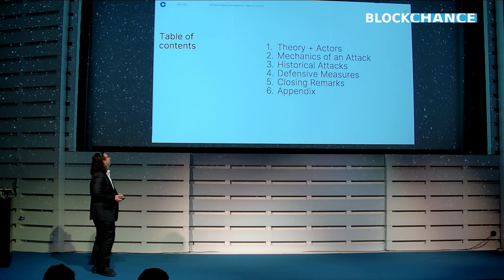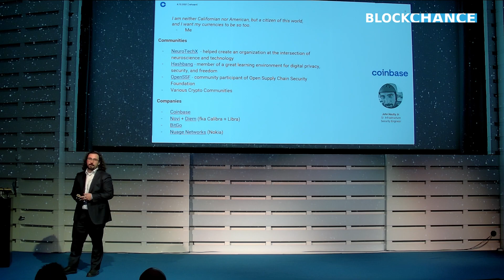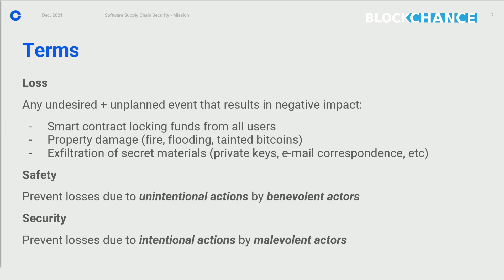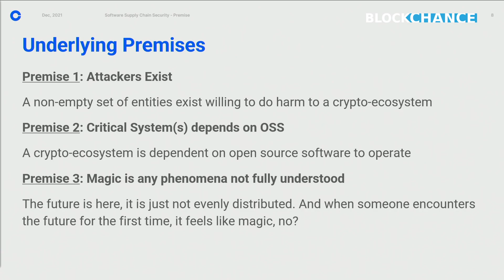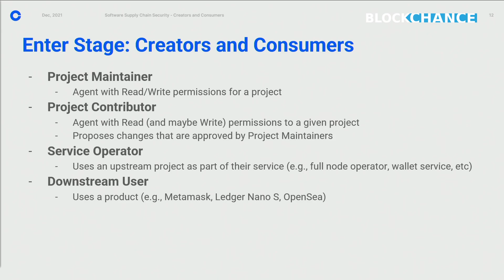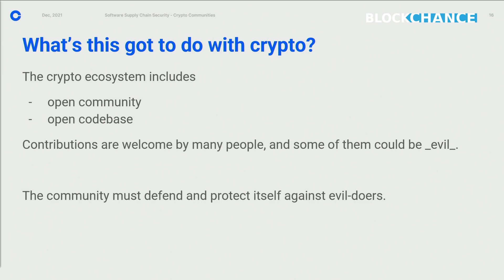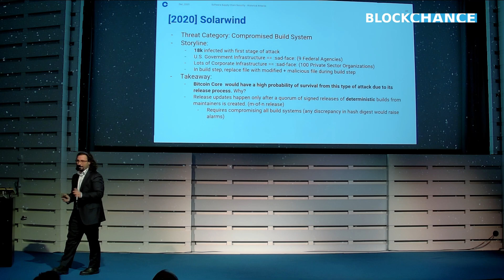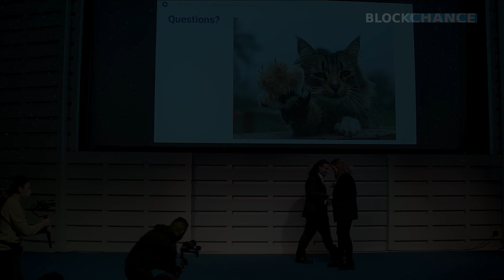John Naulty talks at BLOCKCHANCE 2021 about Coinbase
John Naulty talks at BLOCKCHANCE 2021 about Coinbase. He talks about how coinbase follow the mission to increase economic freedom in the world, safety terms and much more.

John recently joined Coinbase as Sr. Infrastructure Security Engineer focusing on the Coinbase Cloud product line. Prior, he held a similar role for Facebook, working on Novi and Diem (fka Calibra and Libra) software supply chain security and custody implementation. And prior to that, he was a systems security engineer at BitGo. As an alumni of UC Berkeley, John studied Cognitive Science with an emphasis in Neuroscience and Psychology, which lead him into the world of open source medical devices, where he helped develop software and firmware for OpenBCI, OpenEIT, as well as develop other brain-computer interface applications and exhibits. John is passionate about engineering more secure crypto-ecosystems. Outside of crypto, John volunteers time with OpenSSF, NeuroTechX, Hashbang, and local non-profits helping recover the kelp forests of Northern California.